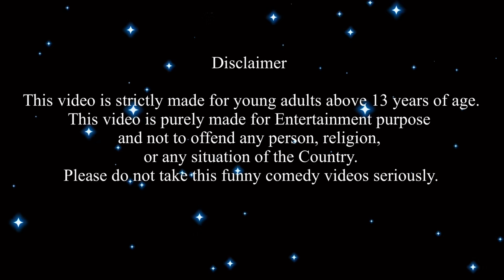மண்வாசனை Episode 680| Unicorn 🦄Sipper-ல Juice 🥤🧃குடிக்கலாம் 01#classicminifood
Unicorn  🦄Sipper-ல Juice 🥤🧃குடிக்கலாம்